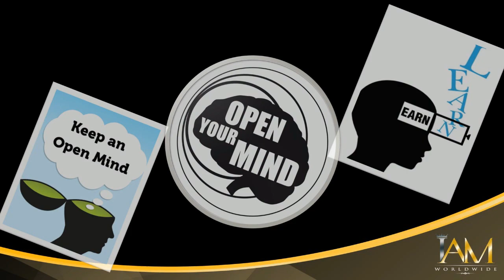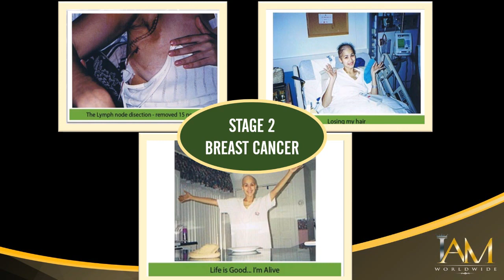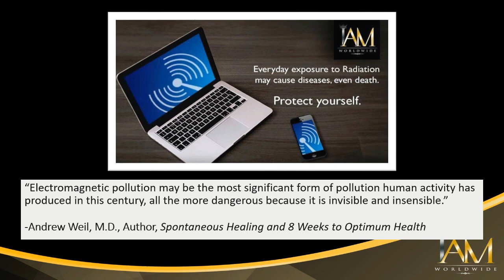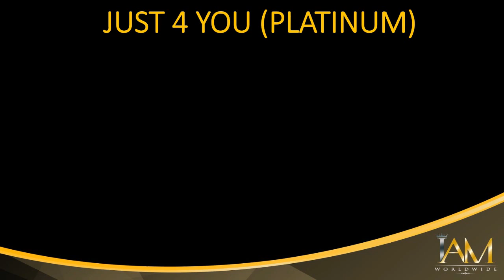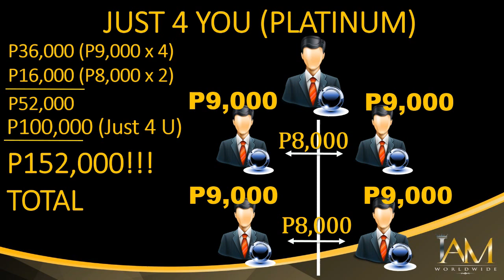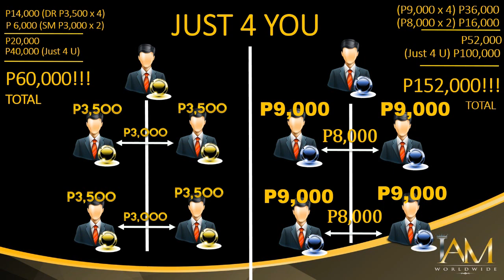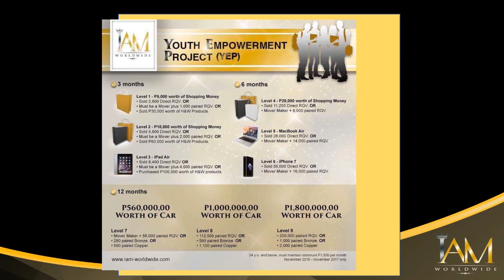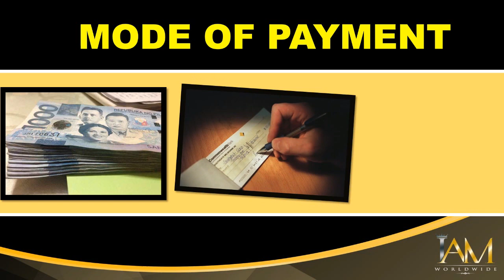IAM Worldwide Gold to Platinum Package